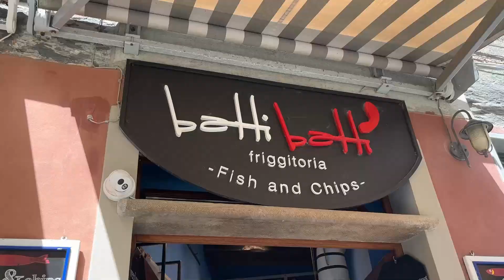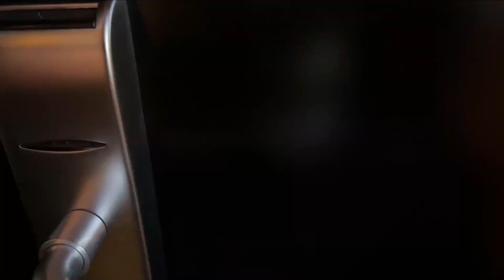Travelling to Italy Vlog Part 2 | Milan | Portofino | Venice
Second part of my Italy travel vlog is up!

if there is a chance, I will definitely be back to Italy!
Ciao!

0:00 Intro
0:42 Pisa
2:40 Vernazza
4:04 Genoa
5:18 Comments & Rant
7:25 Portofino coast
9:32 Milan
12:53 Venice
16:08 Final thoughts on my trip